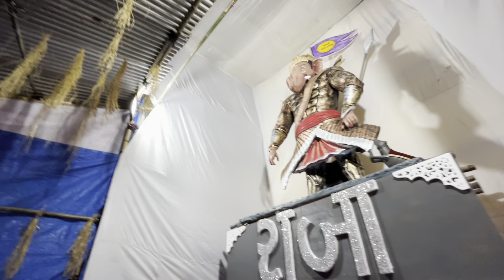Surat Famous Ganpati Darshan2024 | Surat Ganpati Darshan 2024| Surat City Ganesha Darshan 2024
Surat Ganesh Utsav 2024 | Surat Ganpati Darshan 2024| Surat City Ganesha Darshan 2024| Surat Ganpati | Surat Famous Ganpati 2024

Apko kon sa Part Acha Laga Vo Jarur Batana Comment Section Me

Follow Now :-
                             yp_brother_vlogs_

                          __yash__0810

                          ___parth.__09___

Surat Biggest Ganesh murti 2024
Surat Ganesh Murti making 2024
Ganesh Making 2024
Ganesh Utsav Surat 2024
Big Ganesh Murti Making 2034
Surat 2023 making ganapti
Big murti ke ganapti 2024
Surat ke sabse bade ganapati 2024
Ganesh chaturthi surat 2024
Surat Making Ganesha 2024
Suart Ganpati Agaman
Ganpati Utsav 2024
Ganpati Making Video
Ganpati Vlog
Ganesha Murti making 2024
Ganesha Utsav Surat 2024
Darmesh Art Ganpati Surat
Ganpati Aagman 2024
Biggest Ganesha Aagman
Surat biggest Ganpati 2024
Biggest Ganesha Aagman 2024
Biggest Ganpati Murti
Biggest Ganpati Marti 2024
Ganpati Marti In Surat
Famous Ganpati In Surat
Ganpati making Surat
Biggest Festival In Surat
Biggest Ganpati Surat
Mumbai Ganpati Making
Biggest Ganesha Making
Dharmesh Art Suart 2024
Biggest Ganpati Marti Dharmesh Art
Chika Bhai Art 2024
Prathnesh Art
Surat Ganpati Making 2024
Biggest Ganesh Making Surat 2024
Surat Ganesha Utsav 2024
Ganpati Aagman 2024
Biggest Ganpati Aagman 2024
Garden Group Ganpati Aagman 2024
Surat Garden Gruop
Biggest Ganesha Aagman In Surat 2024
Jayesh Art Workshop 2024
Jayesh Art Ganpati Making
Dharmesh Art
Chikabhai Art
Surat In Famous Workshop
Shakti Fighter Group 2024
Shakti Fighter Surat Ganesha Aagman 2024
Hindustani Bhau In Surat
Shakti Fighter Ganpati Aagman 2024
Bhagal Ganpati Aagman 2024
Surat Sohala Ganesha Aagman 2024
Surat Famous Ganpati Aagman
Surat Biggest Ganesha Aagman 2024